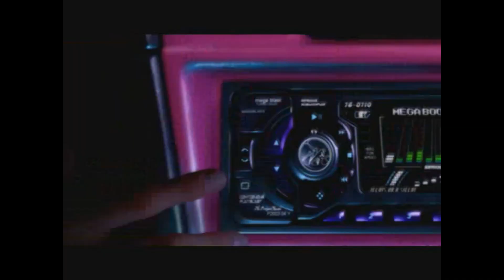NFS Underground 1\ Головоломка